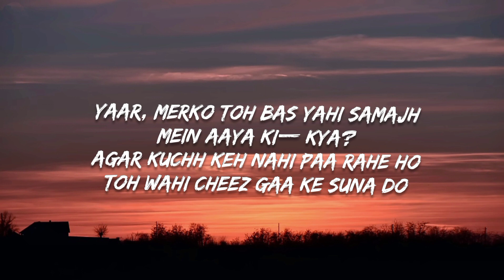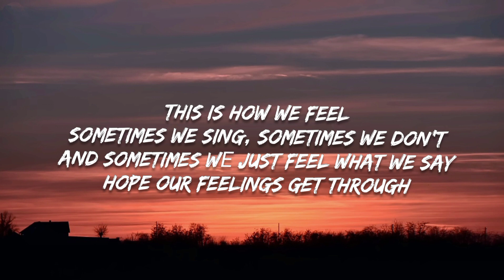Seedhe Maut - Kehna Chahte Hain.. | (Lyrics)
Seedhe Maut - Kehna Chahte Hain | (Lyrics) Lunch break (mixtape) | Album Soon

Intended to